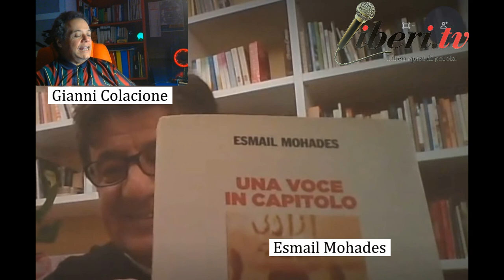Conversazione con Esmail Mohades - Morte di Soleimani - Voci Transnazionali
Voci Transnazionali - Iran 7 gennaio 2020

Conversazione con lo scrittore iraniano Esmail Mohades sulla morte di Qasem Soleimani, ucciso da un missile lanciato da un drone statunitense nell'aeroporto di Bagdad il 3 gennaio 2020.

Esmail Mohades è autore di "Una voce in capitolo" ed.D'Abruzzo Edizioni Menabò